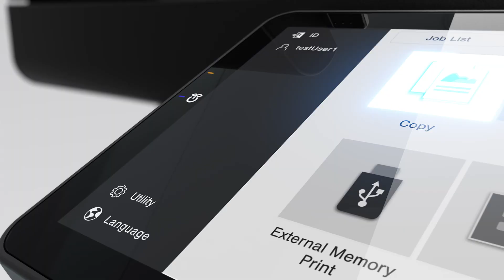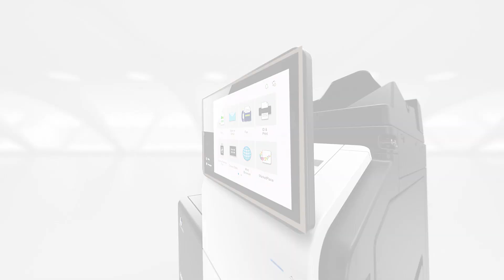Konica Minolta | bizhub i-Series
Ripensare il ruolo dei dispositivi multifunzione all’interno degli uffici aziendali per creare l'ambiente di lavoro del futuro. Semplificare e migliorare la tecnologia con l’obiettivo di collegare strumenti, luoghi e persone in modo rapido e funzionale. Ridisegnare l’interfaccia utente prendendo ispirazione dal modo in cui le persone interagiscono con il prodotto per offrire un’esperienza elegante, fresca e innovativa. Nasce così la nuova linea di stampanti multifunzione Smart bizhub i-Series di Konica Minolta. Un hub tecnologico intelligente sviluppato per aumentare la connettività degli uffici, migliorare la produttività, consentire un rapido processo decisionale e offrire un reale vantaggio competitivo alle aziende. Sei pronto a creare l’ufficio di domani?